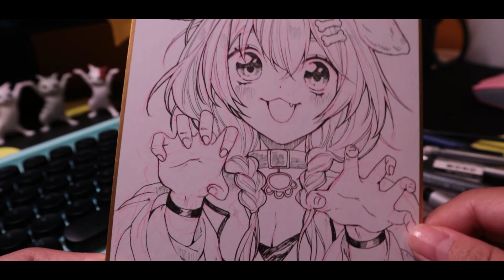Shikishi art commission speed drawing[ Korone ]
Shikishi art commission
I've always wanted to draw on a shikishi board and I finally found a place where to buy it! I'm also happy to draw one of my favorite vtuber

Socials

Music
Credits
Different Story VIP- Another Kid